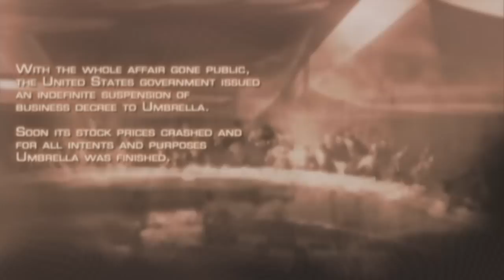Let's Play Resident Evil 4 (Blind) - Part 1 - This Is Gonna Be Fun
As soon as I got the idea to do this, I started straight away.